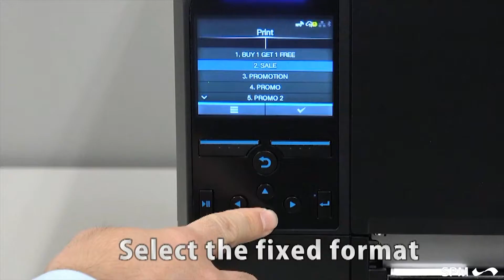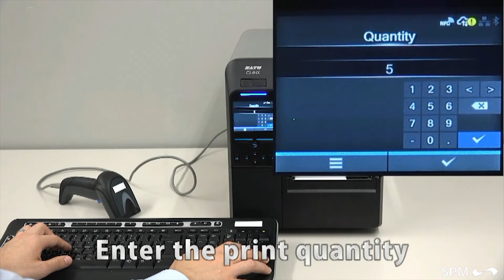Sato CL4NX - AEP Printing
If you are interested in Zebra Sato CL4NX or custom Labels, please do not hesitate to contact our expert staff.